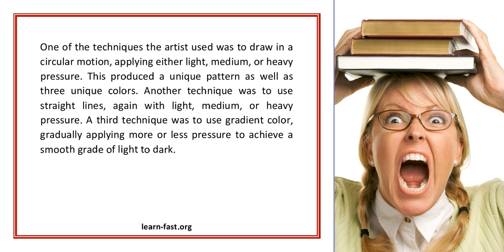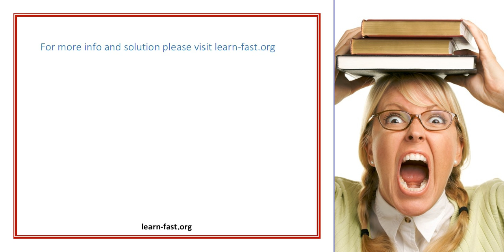Learn How to Draw with Crayola Crayons